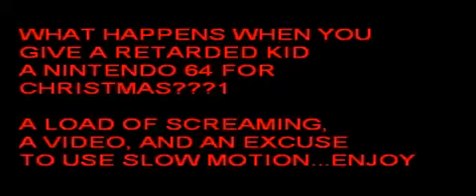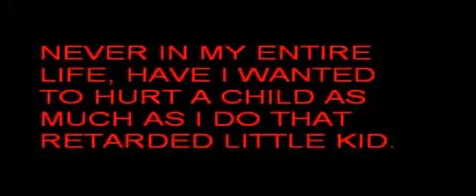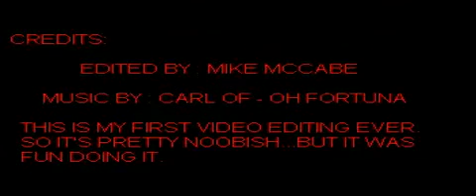Nintendo Sixty Four Remix